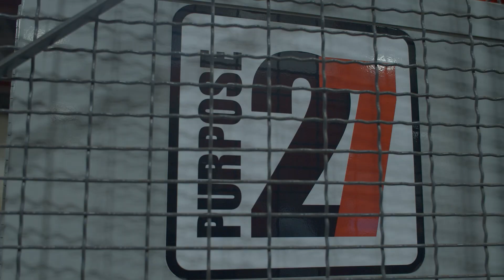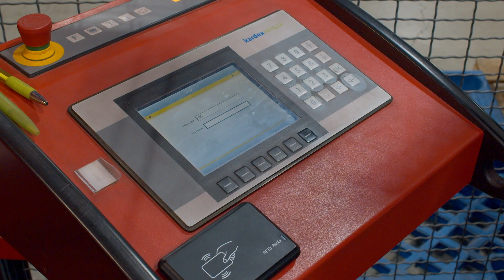Raymond Storage Concepts - Kardex Remstar Overview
Raymond Storage Concepts offers a wide range of automated storage and retrieval systems (ASRS) that provide efficiencies resulting in:

- Increased throughput by up to 600%
- Recovery of up to 85% of wasted floor space
- Improved order accuracy by 99.99%
- Reduced manpower requirements by up to 2/3
- Improved employee wellness
- Accelerated Return On Investment/Internal Rate of Return (ROI/IRR)